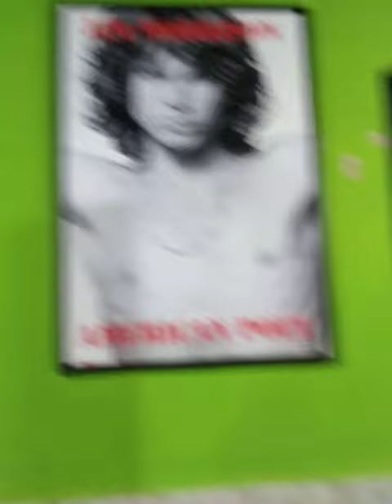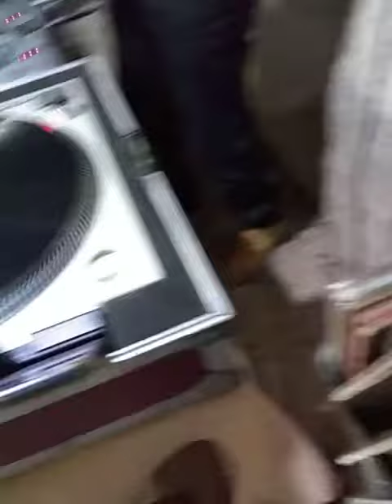DJ Jefferson Cavalcante no Recanto dos DJs...